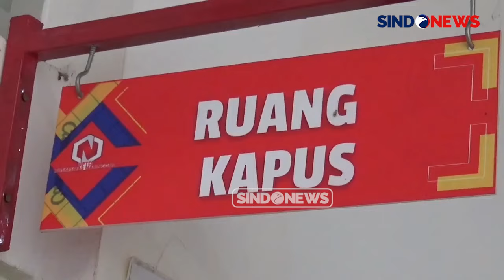Diduga Karena Obat dari Pengobatan Gratis, Warga Cianjur Meninggal Dunia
Viral di media sosial, seorang warga di Kecamatan Naringgul, Cianjur, Jawa Barat, meninggal dunia, pasca konsumsi obat dari pengobatan gratis yang digelar salah satu tim sukses pasangan calon bupati dan wakil bupati Kabupaten Cianjur.

Dari hasil pemeriksaan medis sementara dan pengakuan keluarga korban, korban meninggal dunia usai meminum obat yang diberikan dari pengobatan gratis. Bahkan sebelum meninggal korban sempat keluhkan pusing, mual, muntah, hingga tak sadarkan diri.

Beginilah rekaman video amatir warga yang viral di media sosial, saat berada di rumah duka, Ibu Yohani, 42 tahun, warga Kampung Singkup, Desa Sukamulya, Kecamatan Naringgul, Cianjur Selatan, Jawa Barat, pada 27 Oktober kemarin.

Diduga, Yohani, meninggal dunia usai meminum obat yang diberikan, dari pengobatan gratis yang digelar salah satu tim sukses pasangan calon bupati dan wakil bupati Cianjur, di Kampung Cihalimun, Desa Sukamulya, Kecamatan Naringgul, Cianjur, pada 26 Oktober lalu.

Dua jam usai minum obat yang diberikan dari kegiatan pengobatan gratis tersebut, korban mengalami gejala pusing, mual, dan muntah. Lalu esok harinya, 27 Sabtu siang, Yohani dilarikan ke Puskesmas Naringgul dengan kondisi sudah tidak sadarkan diri. Namun lantaran kondisinya dinilai cukup berat, Yohani, akhirnya dirujuk ke RSUD Soreang, Kabupaten Bandung, lantaran akses jalan lebih dekat dan cepat.

Namun setelah sampai di RSUD Soreang, Kabupaten Bandung, Yohani, sudah tidak bernyawa dan dinyatakan meninggal dunia oleh pihak rumah sakit setempat.PRDO